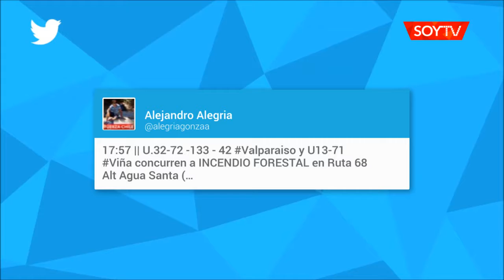Bomberos de Valparaíso y Viña trabajan en un incendio a orillas de la ruta 68: hay Alerta…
En la emergencia trabajan diversas compañías de bomberos. Por ahora la ruta no está cortada, pero el avance del fuego podría provocar la medida.